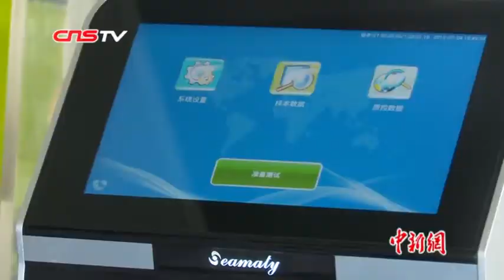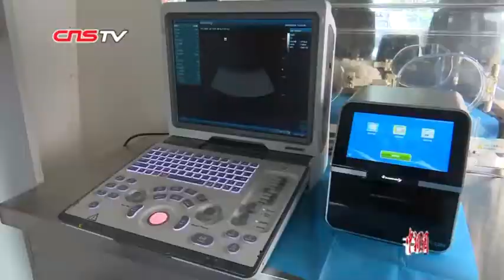成都街头现动物诊疗车 出诊近40次完成3例手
超有爱！在四川成都，有一辆移动动物诊疗车，专门为动物们提供专业医疗援助。